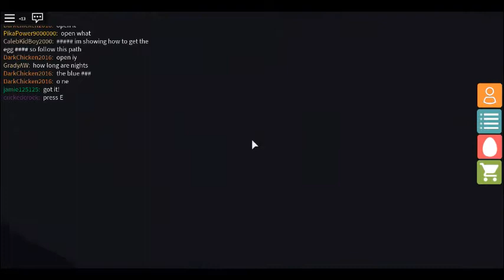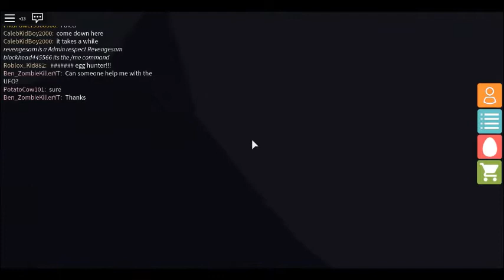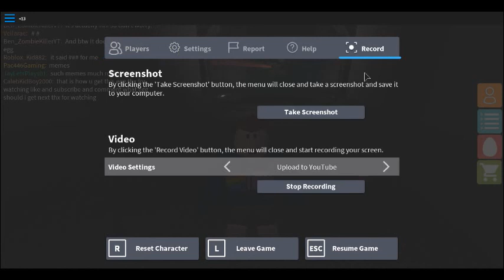How to get the EGG9000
This was a hard challenge but I got the egg 9000